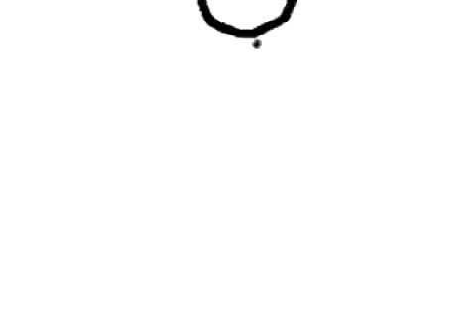Naked Shit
Naked Shit a Wylder and Michael Gutierrez film made on animation desk for the iPhone and iPad 2012.